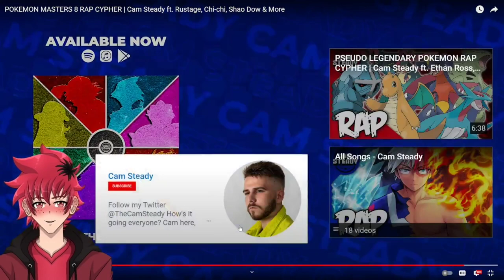ELITE BARS!!! | POKEMON MASTERS 8 RAP CYPHER REACTION | Cam Steady & More | Vtuber React